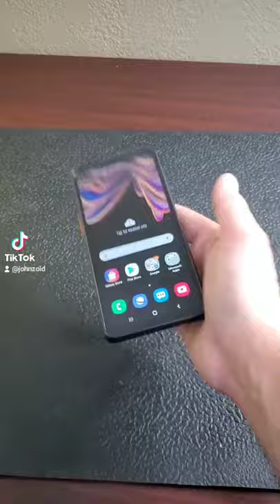should i drop it from 100 feet?